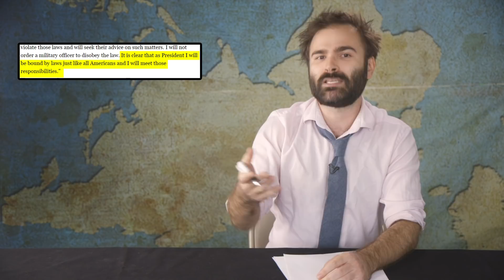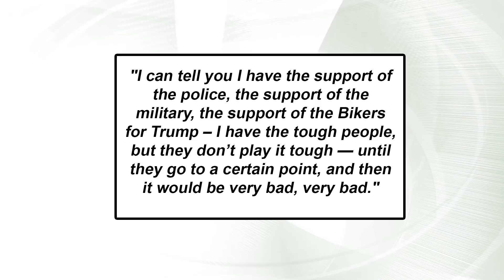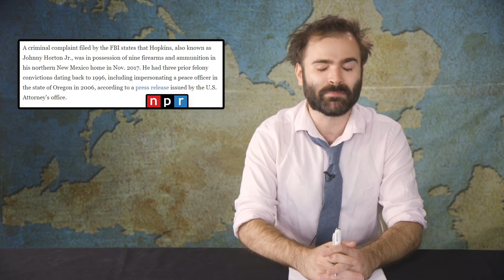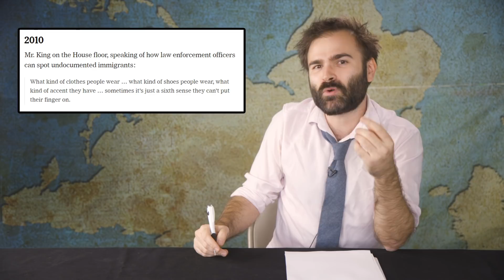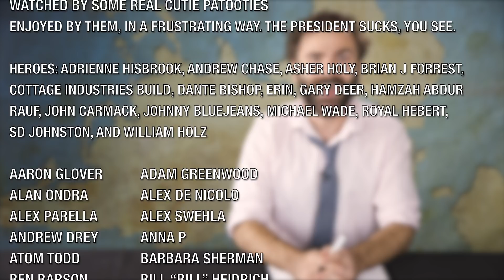Hi, The President Wants To Shoot Migrants At The Border - SOME MORE NEWS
In today's episode, Cody explores the thing the president keeps saying, which is that he won't shoot migrants at the border even though he thinks it's effective but he doesn't want to but if he did people would go crazy, which is fine because he definitely doesn't want to do it.

Produced by Katy Stoll (@KatyStoll).